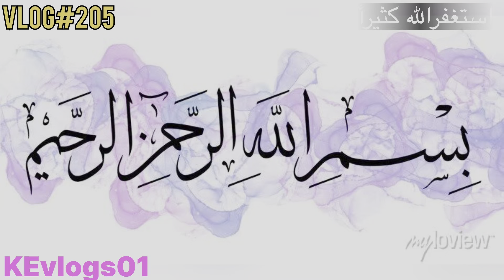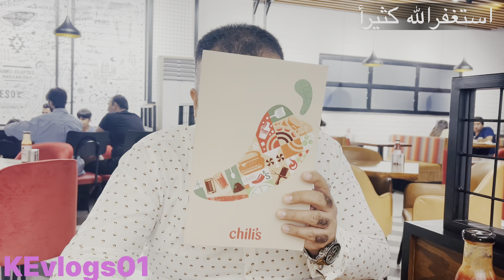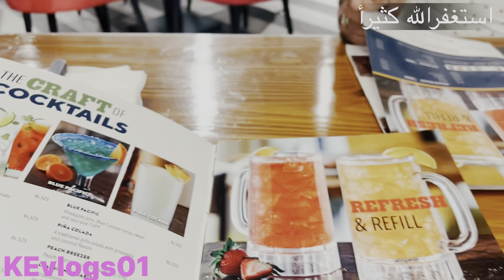FIRST TIME IN PAKISTAN | see wat comes in pakistan | part 1 | ​⁠@KEvlogs01 |american restaurant